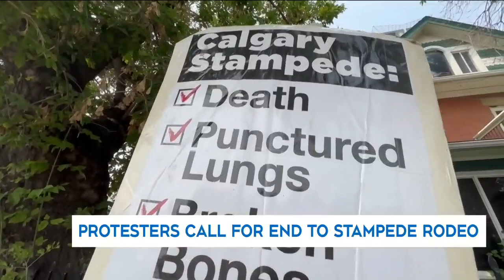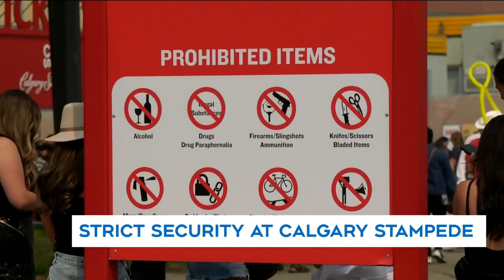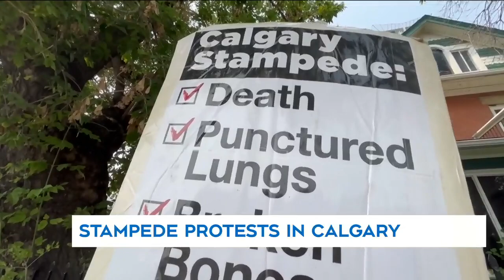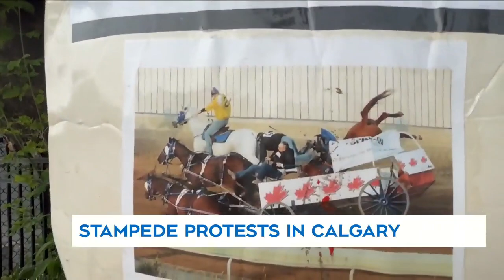Horse euthanized following chuckwagon race at Calgary Stampede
Jenny McQueen of Direct Action Everywhere explains how money plays a decision into horses being euthanized.